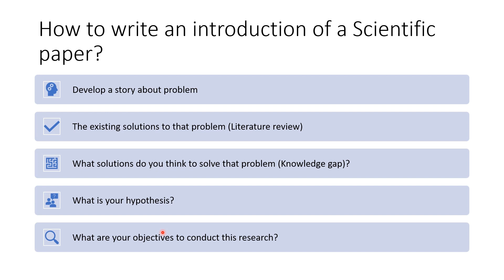Scientific Writing || Effective Introduction for a Scientific Paper || Dr. Khurram Shahzad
The editor and reviewer of a scientific journal strive to publish groundbreaking research in their publication. If you can effectively demonstrate to the editor that you have identified a significant research problem and possess a comprehensive understanding of the existing literature on this subject, along with a sound hypothesis and well-defined objectives, congratulations! Your paper has a high likelihood of being accepted by a prestigious journal.